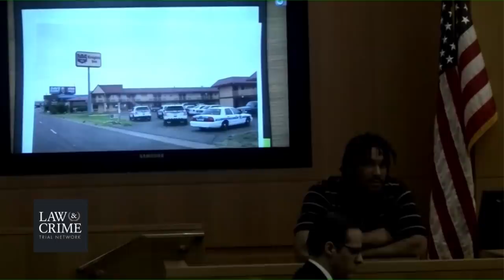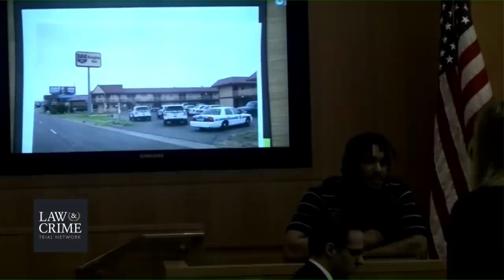LivePD Trooper Trial Day 3 - William Sunderland - Witness to the Shooting